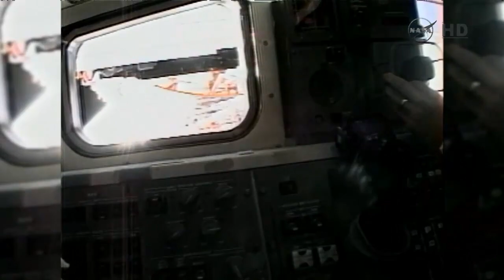The STS 125 Crew from SMA 4 the Last Mission to Hubble at the Intrepid Museum in New York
The STS 125 Crew  from SMA 4    the Last Mission to Hubble at the Intrepid Museum in New York (NASA TV)